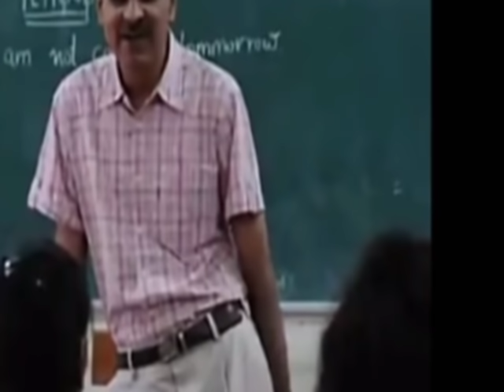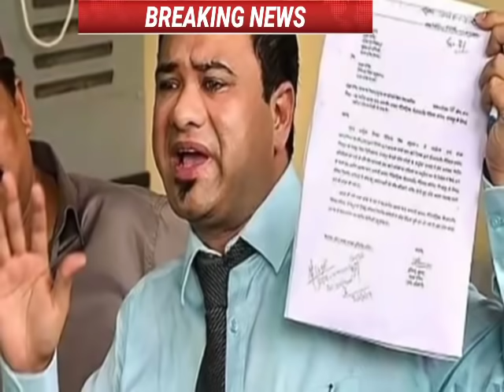Aaj 22 September 2020 ke sabhi mukhya taza samachar|Babri Masjid|Bihar Chunav